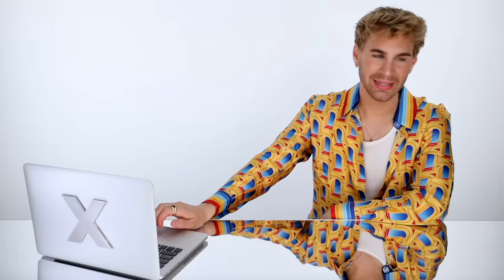Hairdresser Reacts To People Following My Haircut Tutorials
Hi Beautiful! Today we watch some people do a butterfly cut, curtain bangs, and many other things on themselves following my tutorial. I love and I hate watching those because you never know how they come out! Hopefully, this will turn out great!